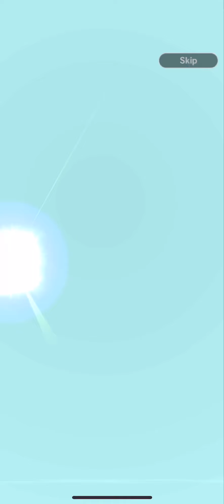Day 3 Daily summons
Let me know what you guys got in the description below